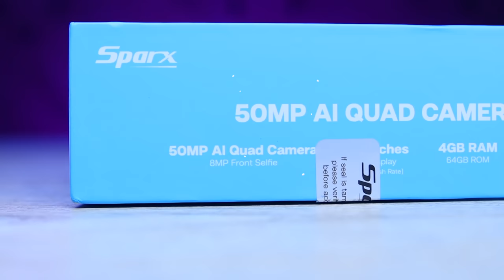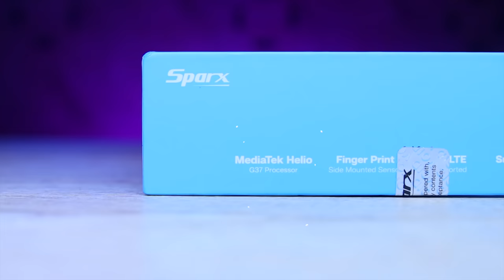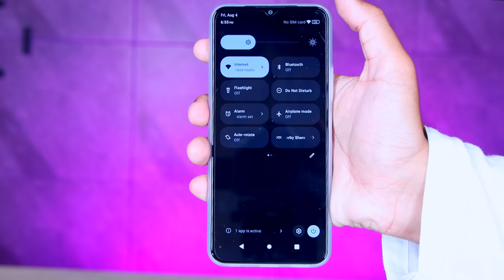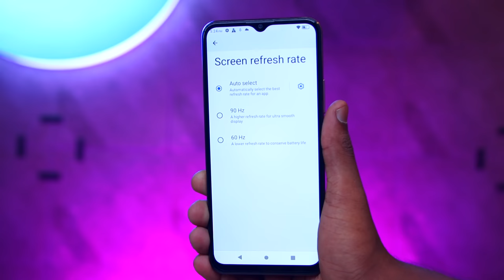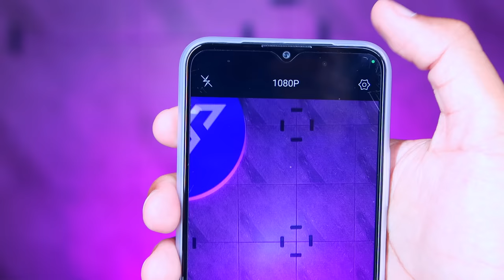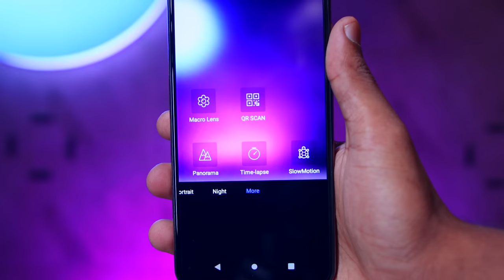Sparx Neo X Unboxing | Pakistani Phone With 50MP,G37,18W in 29999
In this video we are going to unbox and take a quick look at a new affordable phone from Sparx called Sparx Neo X. Sparx Neo X price in pakistan is rs 29999